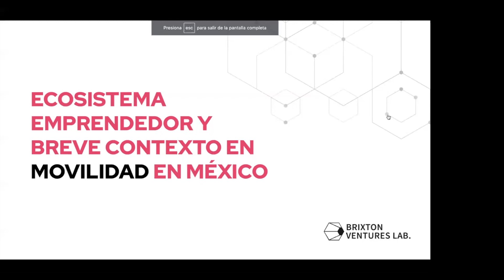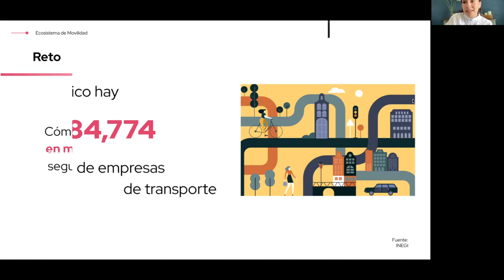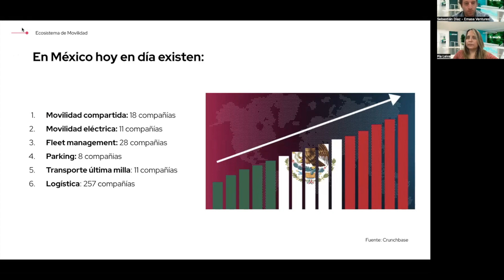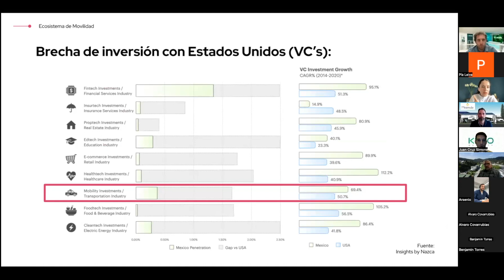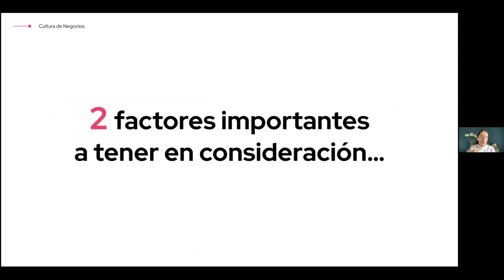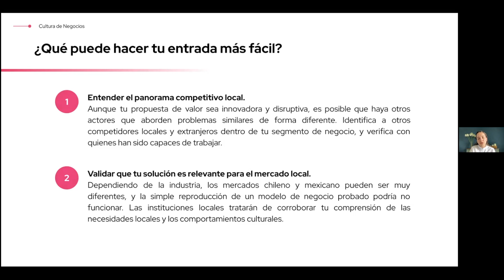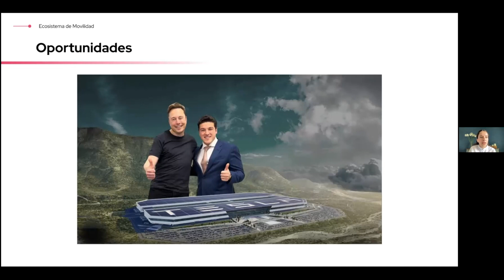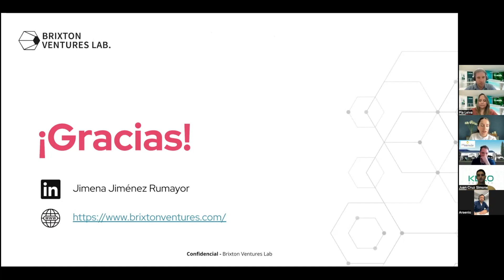Ecosistema emprendedor y breve contexto de movilidad en México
Jimena Jiménez Rumayor, Analista de Brixton Ventures Lab, brindó para Emasa Mobility Hub un webinar gratuito sobre ECOSISTEMA EMPRENDEDOR Y BREVE CONTEXTO DE MOVILIDAD EN MÉXICO, donde nos contó acerca de las características de la cultura de negocios, así como el ecosistema de movilidad en México.